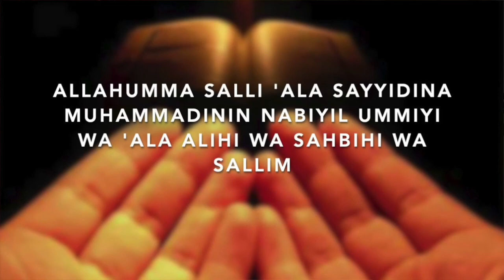Praising RasoolAllah ﷺ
- Maulana Siddiq Ahmad Nasir |
Message delivered at the Eid Mehfil 2022 at the Haji Shafik Islamic Centre, San Fernando Jama Masjid